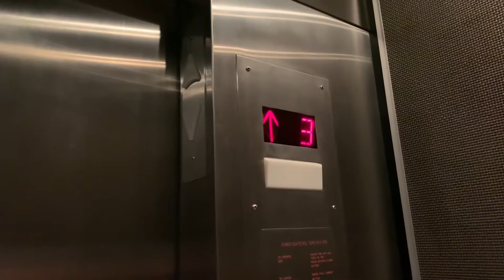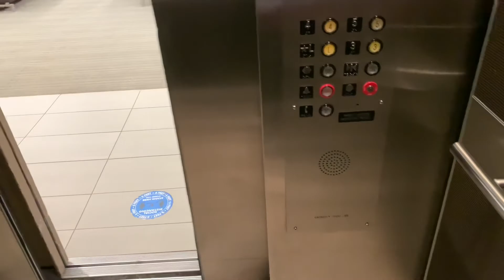A ride on the Modernized 1981 Westinghouse Hydraulic Elevator I could not film last time…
Brand: Westinghouse
Modernizer: Schindler
Installed: 1981
Modernized: 2008
Drive: Hydraulic
Motor: Dry-Powered
Speed: 105 FPM
Capacity: 3000 LBS.
Floors Served: Car 1 serves 5 floors; Car 2 & 3 serves 4 floors.
Cars: 3
Door Equipment: Westinghouse
Controller: Relay Controlled
Fixtures (Originally): AE
Fixtures (Currently): Newer Innovation Universal / Monitor